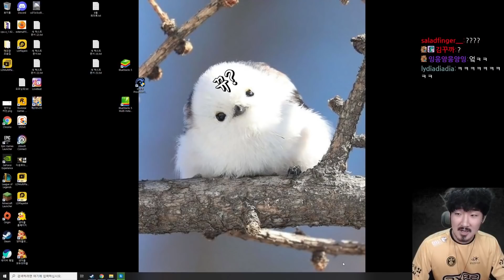멀쩡하게 걸어갈 수 있지만 대흉근을 튕겨서 목적지로 나아가는 게임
펙맨 입니다. 이상합니다.